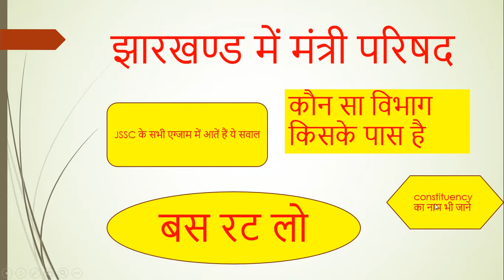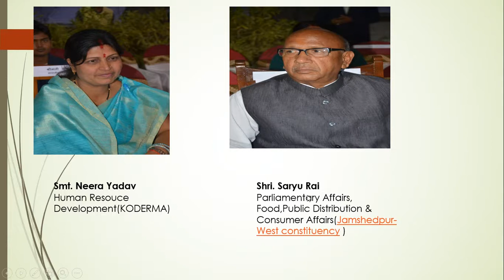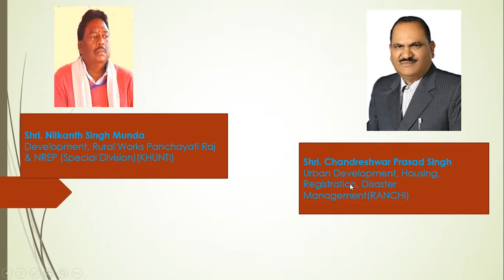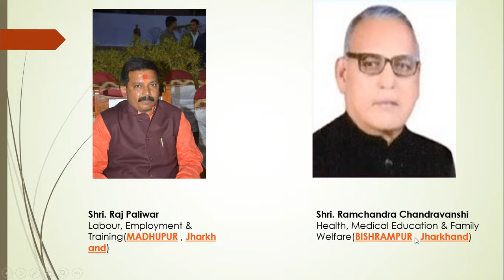Jharkhand Cabinet Ministers List-TRICKS